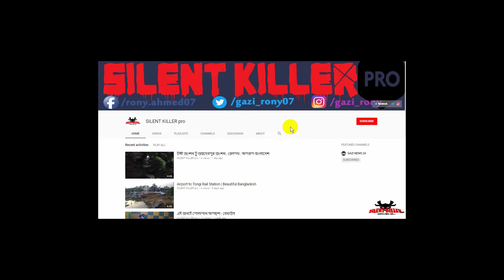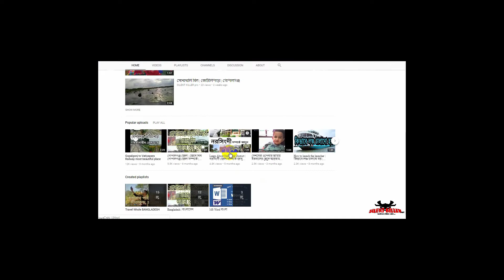Duet Musically Dance from Nepali Student | BSMRSTU Rag Day in 2018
Duet Musically Dance From Nepali Student at BSMRSTU of Gopalganj.